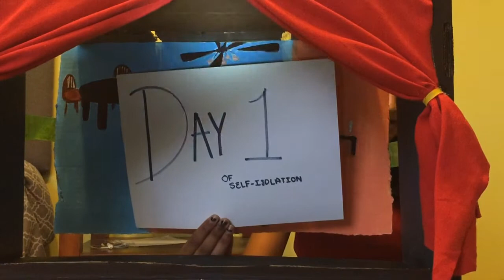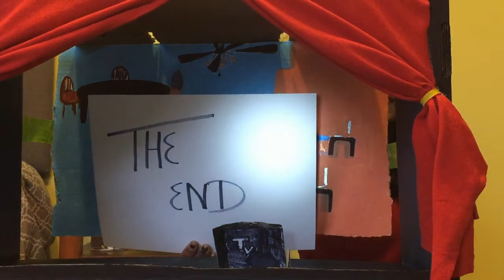Found Item Puppet Project - Student Example